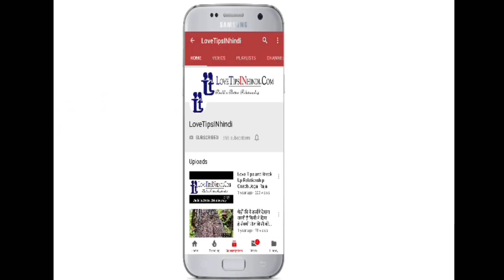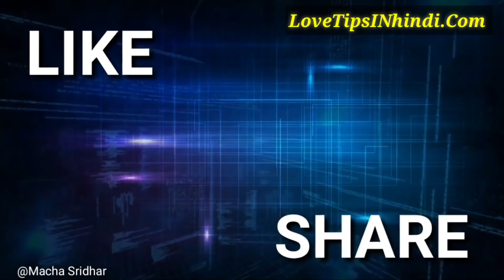Breakup ke bad Kya kare | Breakup se kaise nikle | Jogal Raja Love Tips In Hindi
how to patch up after break up with boyfriend can a relationship work after a break up what to do after break up with girlfriend what to do after a breakup with boyfriend

Love Tips For Married Life

Love Questions & Answers Videos